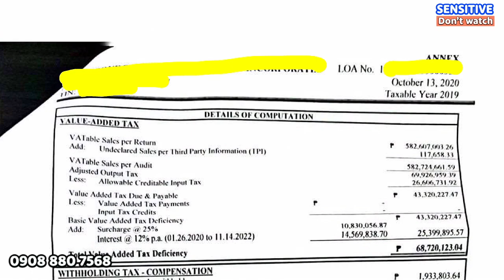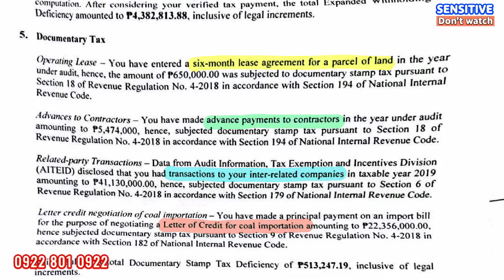Idea to reduce BIR deficiency documentary stamp tax on operating lease rent agreement deficiency DST